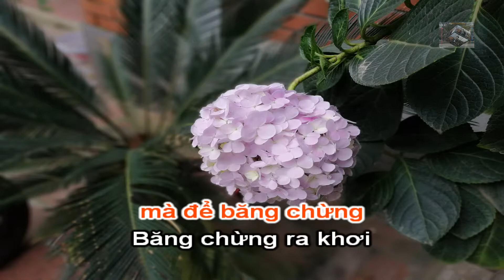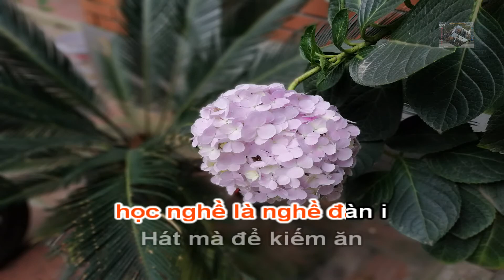Karaoke Hát Chèo _ Trần Tình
Võ thời lăng
ấy võ thời lăng,
Quê người chồng tôi i,
Ở đất í mà võ i lăng
i i ì i i í i i .
Quê người chồng tôi
i ì i í i i ì i .
Ở đất í mà võ í lăng i
vua sai  Là đi dẹp giặc
mà để băng chừng
Băng chừng ra khơi
ấy bởi vì đâu i
binh Lửa bời í bời
ì ì i i í í i i.
Ấy bởi vì đâu i ì i í i i ì i
Binh lửa ới bời bời
tôi đành Là đành dắt mẹ
mà để tới nơi
tới nơi lâm tuyền
Tôi gặp những loài ác thú
mà hổ i lang i i ì i i í i i.
Ới ông trời ơi i ì i í i i ì i
Ác thú mà hổ í lang i
người đòi là đòi ăn i thịt
mà để kêu van tôi
Kêu van lại lành
tôi trở ra về,
Tới miếu ông i thần ì linh
Tới miếu ông i thần linh i
Thần đòi là đòi khoét í mắt
mà để lòng thành
Lòng thành kính dâng
bởi thế cho nên i
Mù mịt mà tối tăm i i ì i i í i i
Bởi thế cho nên i ì i í i i i ì i
Mù mịt mà tối í tăm i
học nghề là nghề đàn i
Hát mà để kiếm ăn
tôi kiếm ăn qua ngày
Tôi nuôi mẹ chồng ì ì
cắt thịt mà cánh í tay
Chàng Trương Viên ơi
chàng có i biết
Đến nông nỗi này ì ì
Mà cho í i chăng I ì.